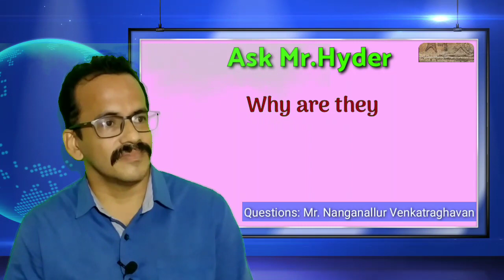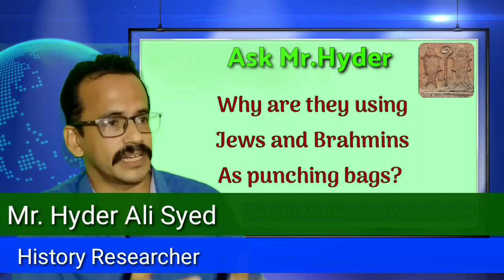Ask Mr.Hyder | EPI:04 | Jews / Brahmins - Who are the real problem? | Why are they beaten?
God can forgive
but karma does not...